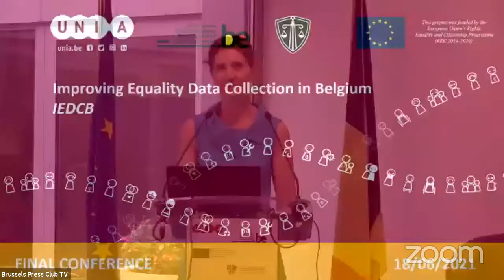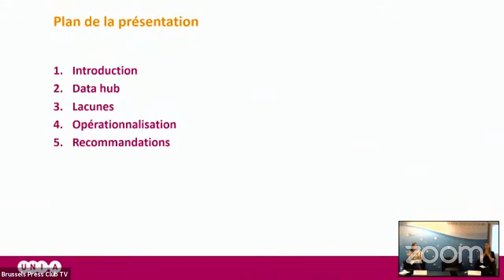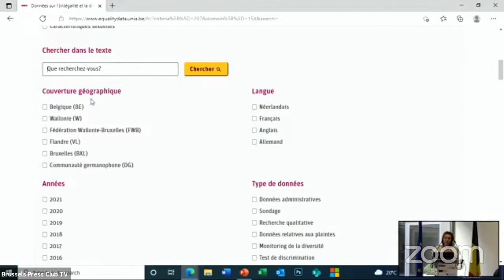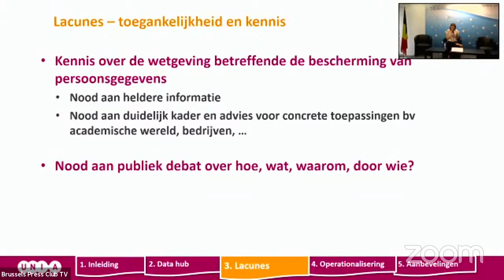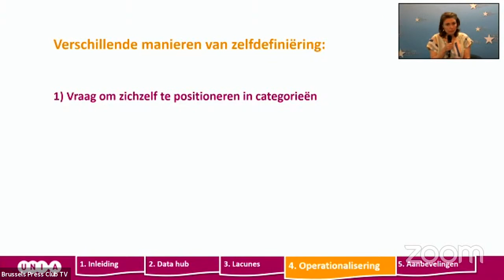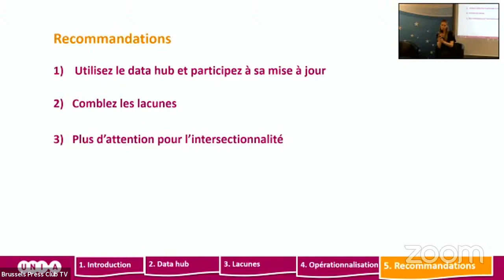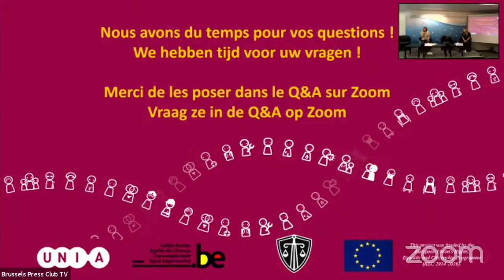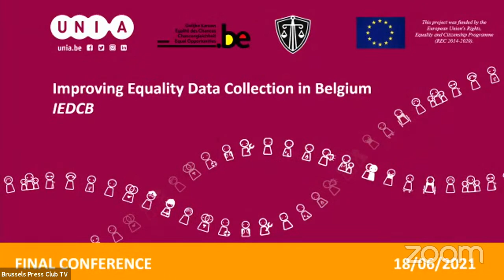Improving Equality Data Collection in Belgium – Closing conference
EN | The ambition of this project was to improve the collection and processing of equality-related data in Belgium. Equality data is any data, quantitative or qualitative, by which we can describe and analyse equality or inequality.
This project focused on data related to the following discrimination criteria: so-called 'racial' criteria, religious or philosophical belief, sexual orientation, gender identity and sexual characteristics.
The main results of the project will be presented:
- the online data hub containing the inventory of all equality data concerned by the project;
- our recommendations for a better development of equality data in Belgium.

NL | Met dit project willen Unia en de Cel Gelijke Kansen van FOD Justitie de verzameling en het gebruik van equality data in België versterken en bevorderen. Equality data zijn alle gegevens, kwantitatief of kwalitatief, waarmee we gelijkheid of ongelijkheid kunnen beschrijven en analyseren.
Dit project richt zich op de gegevens met betrekking tot de volgende beschermde criteria: zogenaamde ‘raciale’ criteria, geloof en levensbeschouwing, seksuele geaardheid, genderidentiteit, genderexpressie en seksekenmerken.
We presenteren de belangrijkste resultaten van het project:
- de online data hub met de inventaris van alle equality data waarop het project betrekking had;
- de aanbevelingen voor een betere ontwikkeling van equality data in België.

FR | L’objectif de ce projet est de renforcer et promouvoir la collecte et l’utilisation des données relatives à l’égalité en Belgique. Les « données relatives à l’égalité » (equality data) sont toutes les données, quantitatives ou qualitatives, grâce auxquelles nous pouvons décrire et analyser l'égalité ou l’inégalité.
Ce projet s’est concentré sur les données en rapport avec les critères protégés suivants : les critères dits « raciaux », la conviction religieuse ou philosophique, l’orientation sexuelle, l’identité de genre, l’expression de genre et les caractéristiques sexuelles.
Les principaux résultats du projet seront présentés :
- le data hub en ligne reprenant l’inventaire de l’ensemble des equality data concernées par le projet ;
- les recommandations pour un meilleur développement des equality data en Belgique.

0:00 Informations techniques/Technische informatie
2:26 Programme/Programma
3:37 Introduction/Inleiding Tine Claus
6:29 Introduction/Inleiding Els Keytsman
14:20 Présentation projet/Presentatie project
1:13:22 Break
1:36:45 Q&A
1:59:58 Panel
3:07:19 Conclusion/Conclusie Tine Claus
3:14:16 Discours de clôture/Slotwoord Sarah Schlitz